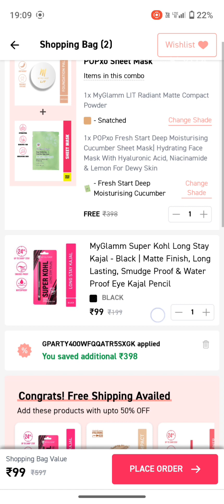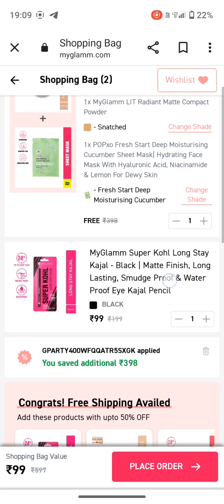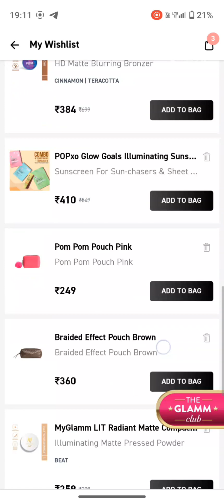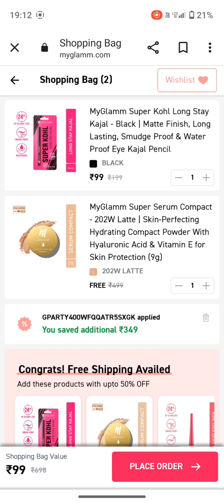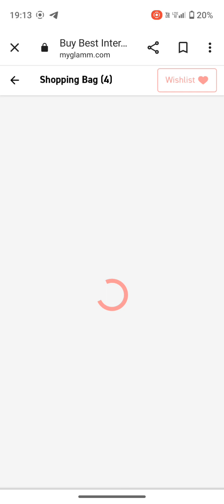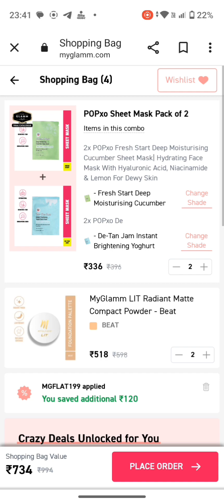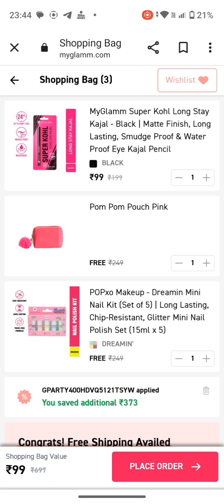🥳 myglamm New 400 coupon loot deal just ₹ 99 only ll limited time offer 😱 ll